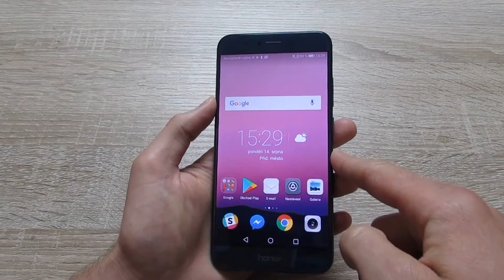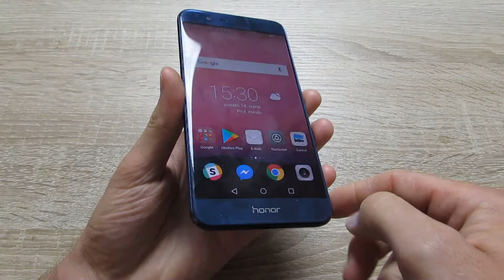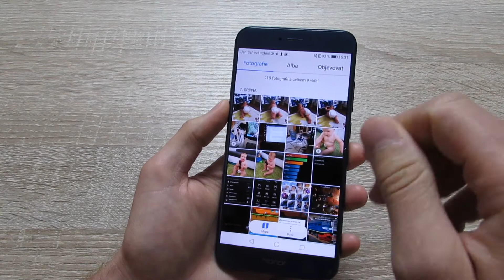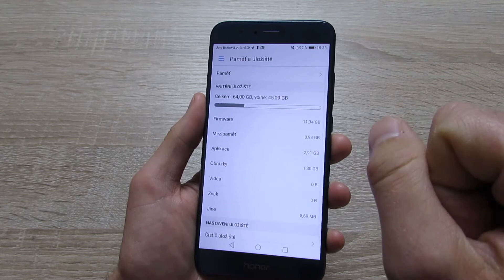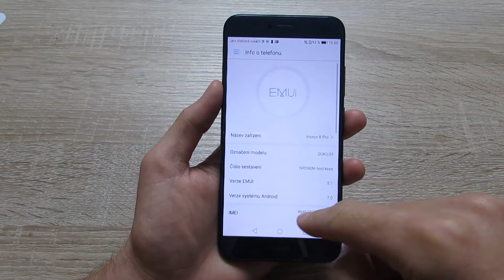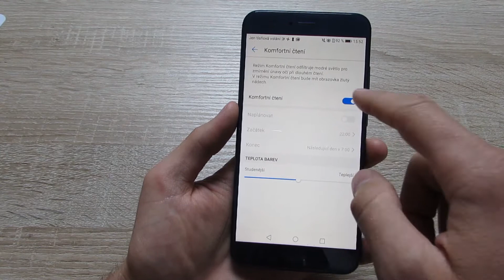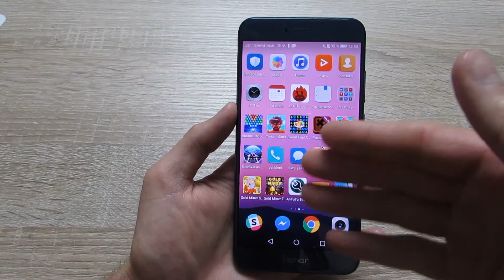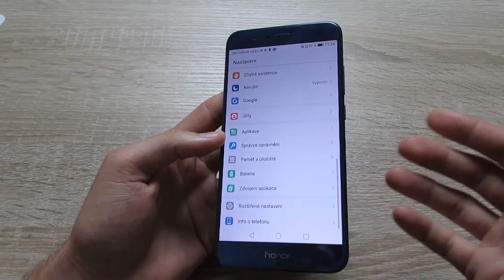Recenze a test Honor 8 Pro | Testado.cz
Přečtěte si také textovou recenzi telefonu Honor 8 Pro, kde naleznete mimo jiné hodnocení fotoaparátu a ukázkové fotografie